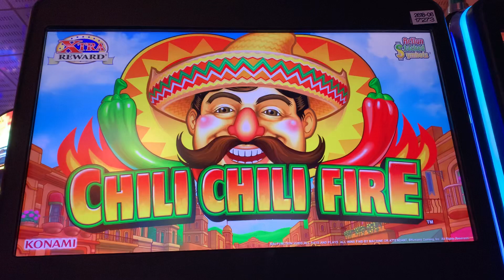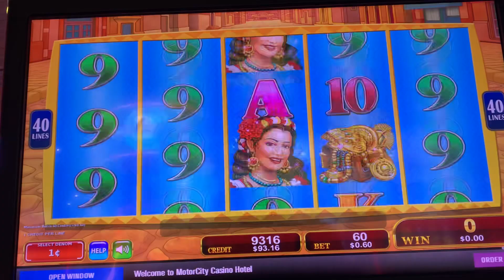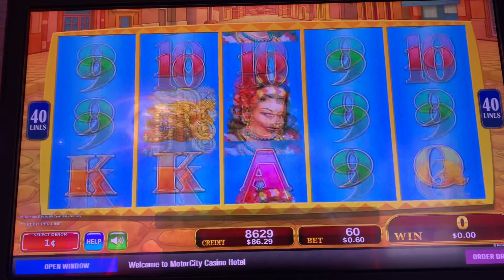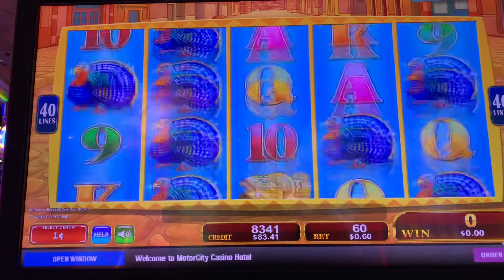Chili Chili Fire 🔥 🌶 slot play!